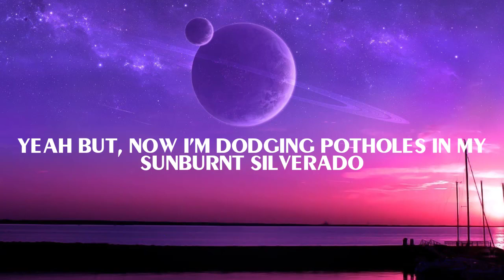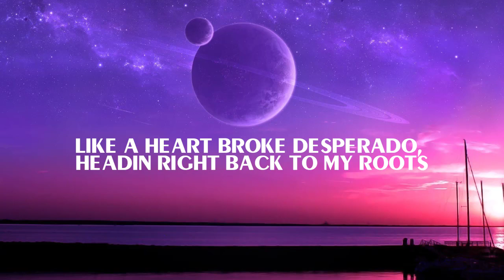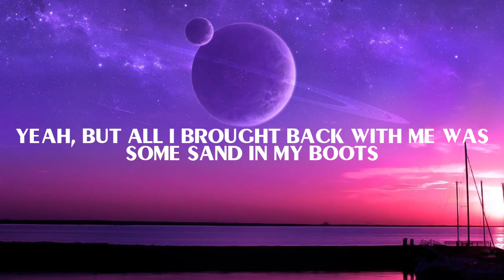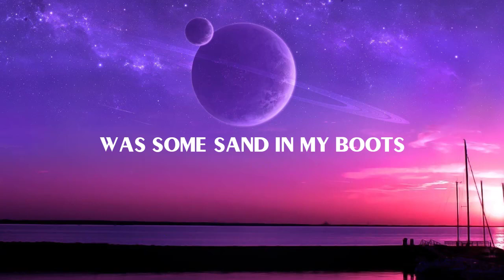Morgan Wallen - Sand In My Boots ( Lyric)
🤍LYRICS:
She asked me where I was from
I said somewhere you’ve never been to
Little town outside of Knoxville
Heading by some dogwood trees
She tried talking with my accent
We held hands and waded into that blue water
Yeah, but now I’m dodging potholes
In my sunburnt Silverado
Like a heart broke desperado
Headed right back to my roots
Something ’bout the way she kissed me
Tells me she’d love eastern Tennessee
Yeah, but all I brought back with me
Was some sand in my boots
She said, “Don’t cowboys drink whiskey?”
I said, “Girl, you’ve never seen stars
Like the ones back home” and she said
“Maybe I should see ’em for myself”
I said, “Meet me in the morning”
Oh, but now I’m dodging potholes